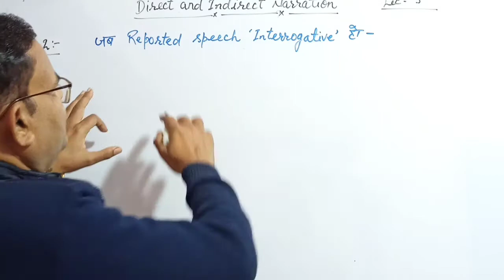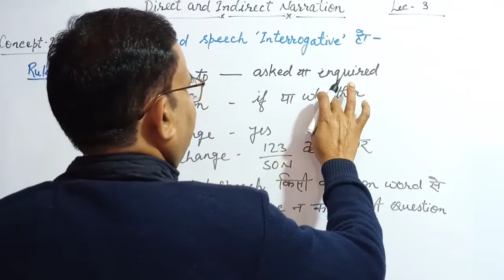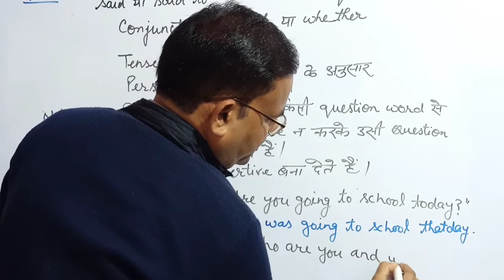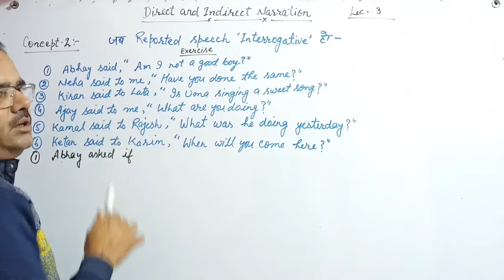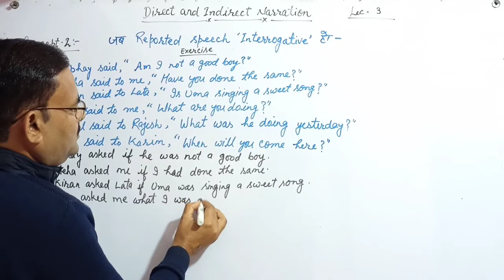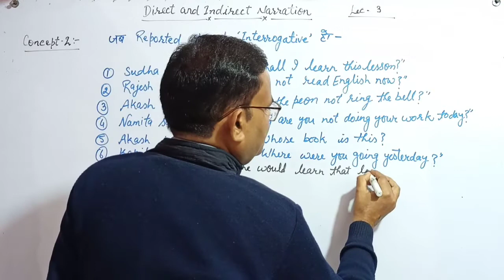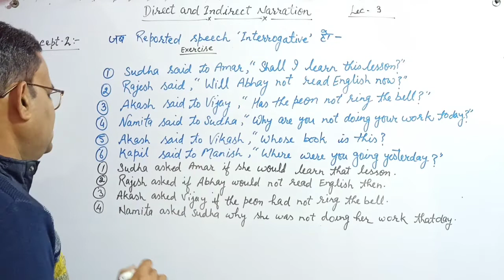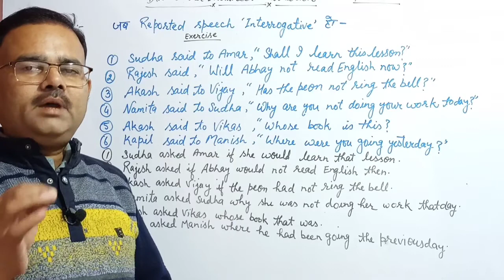Direct & Indirect speech for interrogative sentences Part-3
Direct & Indirect speech for interrogative sentences